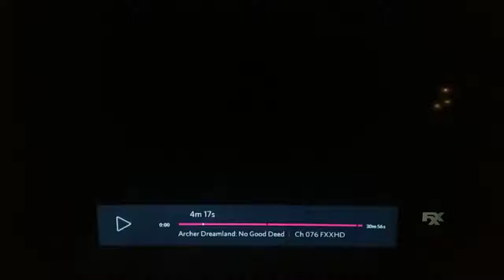Archer: Dreamland Season 8 Intro (April/May 2017)